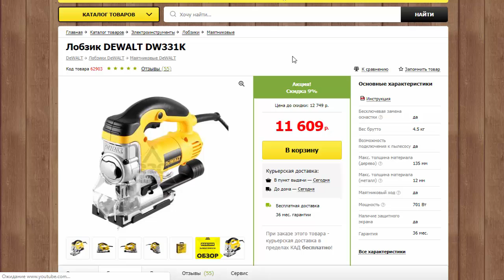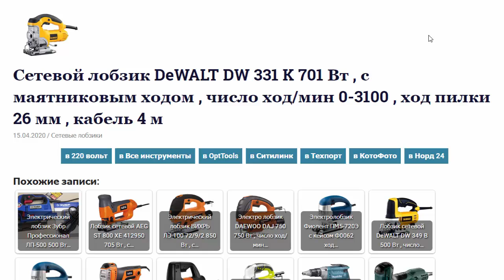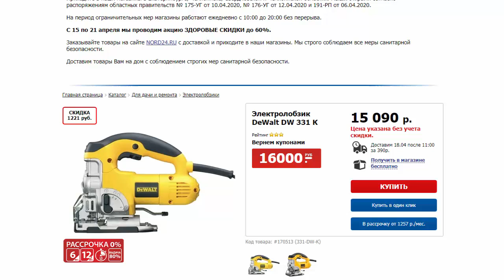Сетевой лобзик DeWALT DW 331 K 701 Вт , число ход/мин 0-3100 , ход пилки 26 мм , кабель 4 м